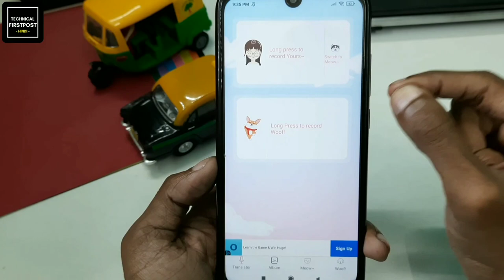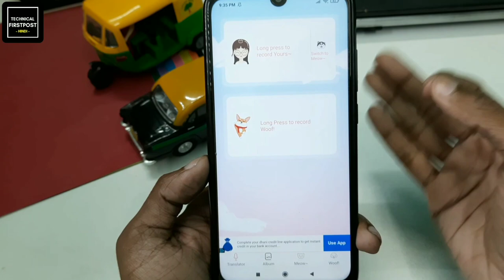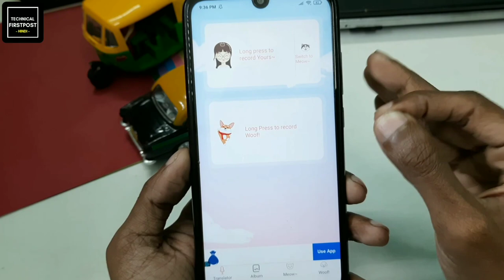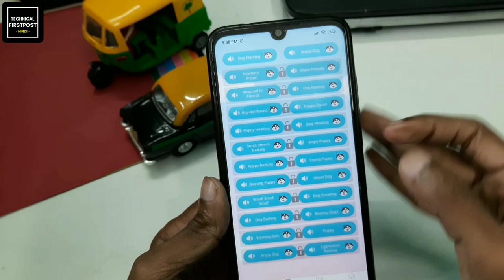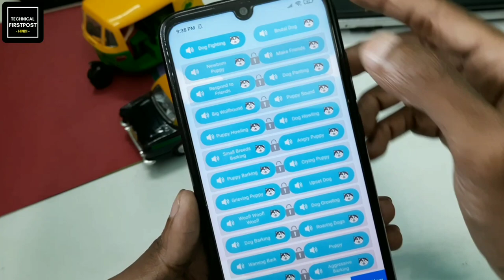Dog Translator App 🐶 | Cat Translator App 🐱 | Apps That Can "Translate Animal Sounds [Hindi]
Dog Translator App | Cat Translator App -

Note: Cats and dogs often respond to sounds collected in this app. If your pet shows signs of distress or attack, please stop using it immediately. During developing this app, no harm was caused to the animals.

Is there a translator for dogs?

Dog Translator is the best dog translator on the app store. Try the Dog Translator app now! Dog sound translator that helps you identify your dog's feelings with the touch of a button. Get closer to your dog with Dog Translator, application.

Do dog translators work?

Scientists are finally working on something we've always dreamed about but could never imagine becoming a reality: The ability to have a talk to our pets. Yes, it's true: Scientists are working on a pet translator, and it could mean that you might finally be able to actually understand what your dog is trying to say

How do you say hello in dog language?

Exercises: Let's start with a simple “hello.” While dogs prefer to say hello nonverbally, they are capable of a standard declarative greeting when actual contact is not possible. The dog word for “hello” is woof (pronounced wuf, wüf, and sometimes wrüf, depending on breed and regional dialect).

How do I download Google translate to animals?

App FEATURES:
✔ Easy to use: One click to switch from a cat translator to dog translator. In the cat language translator mode, Long press the meow button to record cat language, then release. You would hear meow-match English. Same operation in the dog bark translator mode. Similarly, you can record English and translate to meow or woof. Ready to fool your friends by changing your voice? Go!
✔ Auto-generated pet album: This APP can automatically identify photos of cats and dogs in your albums and generate your own pet album. You can easily view all your pet photos on this APP. Additionally, you can edit photos in the album.
✔ Abundant pet sounds: This pet translator is also a cat/dog simulator where there are different pet sounds. We collect real cat sounds and dog sounds corresponding to their different moods and feelings, like angry, hungry, warning etc. Just click to play the sounds to fool your cat/dog! Meow! Woof!
✔Suitable for all the cat/dog keepers: You don’t need to worry about a specific breed! This pet translator is applicable for all the breeds! Kitten or puppy? Or: